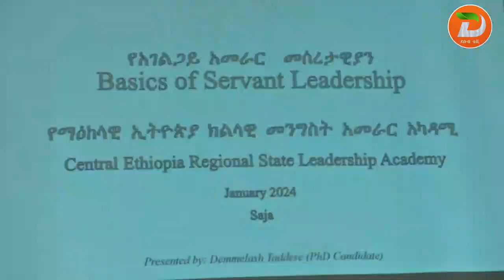ብቃት ያላቸው መሪዎችን ለማፍራት ተልሞ እየሰራ መሆኑን የማዕከላዊ ኢትዮጵያ ክልል አመራር አካዳሚ አስታወቀ